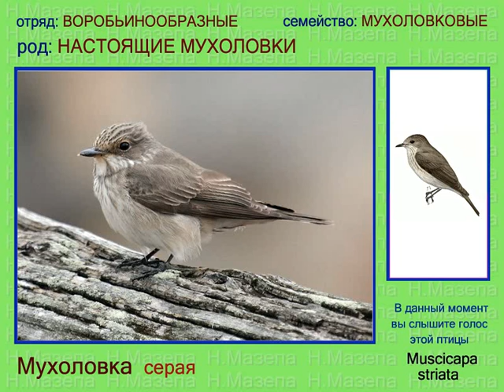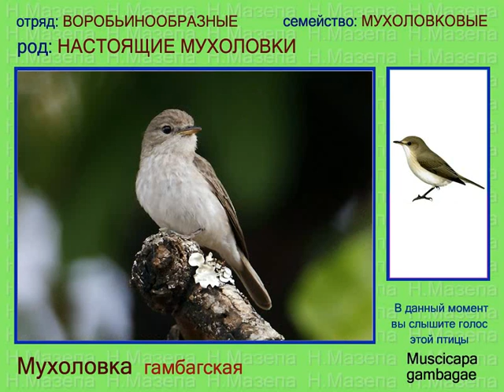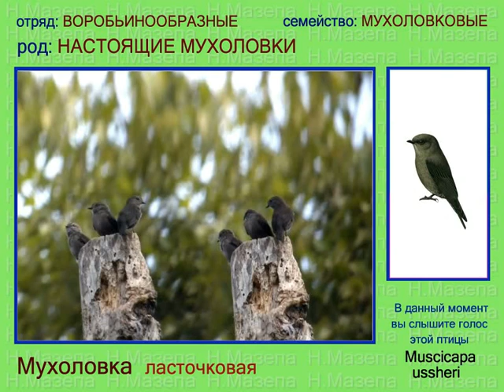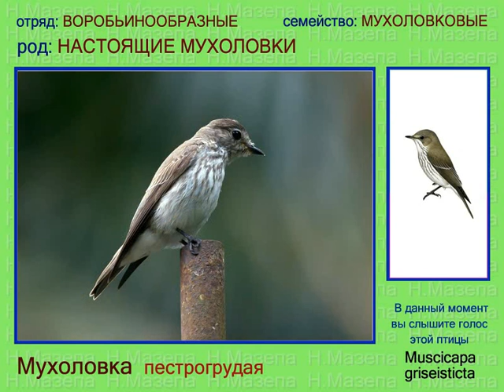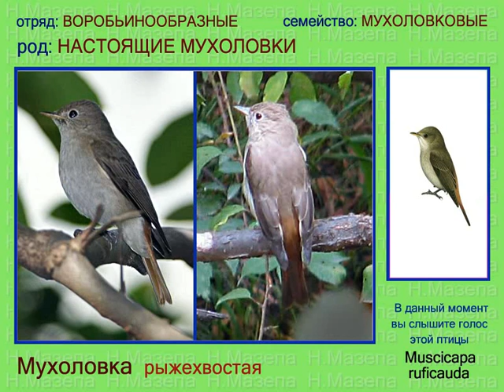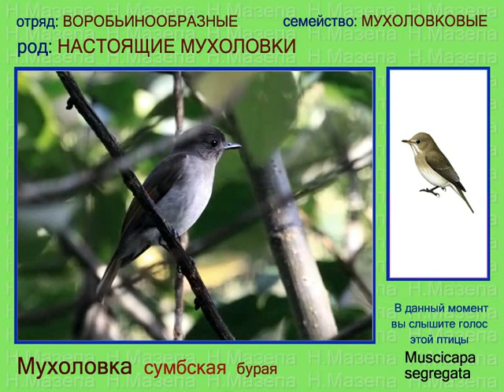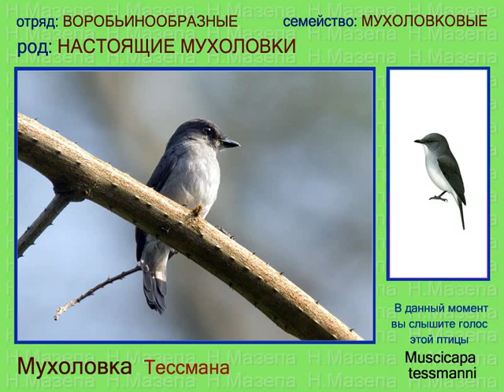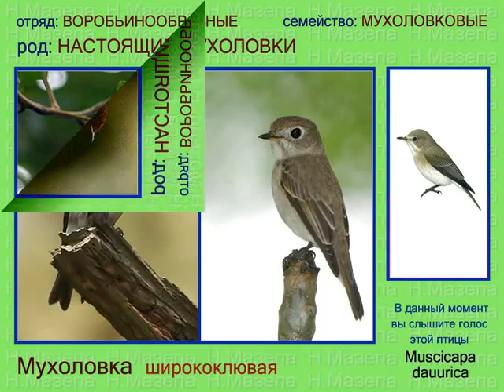Мухоловка. Настоящие мухоловки. Голоса птиц